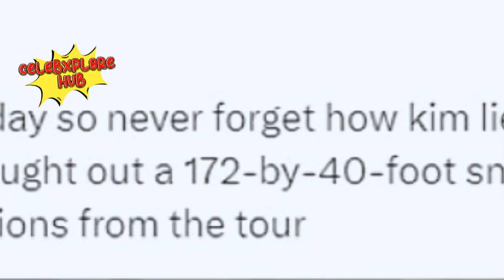🔥 Taylor Swift vs. Kim Kardashian: Feud Reignites on National Snake Day!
Taylor Swift and Kim Kardashian's infamous feud has reignited with the annual National Snake Day triggering a wave of savage social media activity. Eight years after Kim's notorious tweet, fans are once again embroiled in the drama..